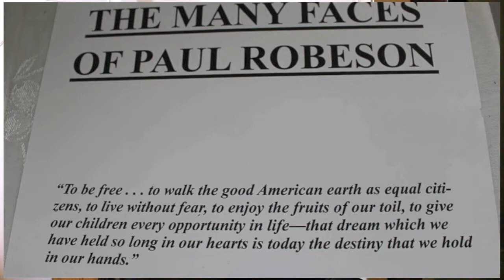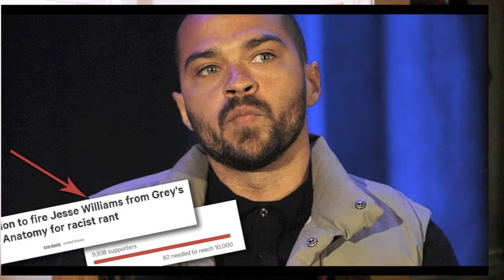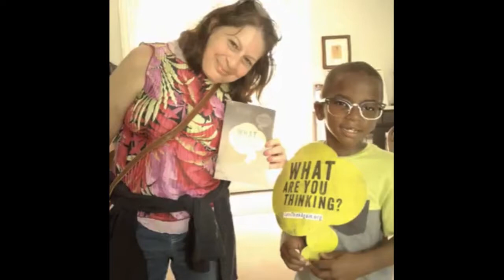Philadelphia African Blood & Conversations On Race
Exploring various issues and concerns in our society, i'm learning that perception, the ability to perceive and understanding is broken or cloudy. Being able to get along with people who are different is a challenge for some. There are factors such as physical health that puts stress and stigma on mental health and environmental influences that keep people from being humane to one another. Open conversations that challenge colonialism help heal deeply wounded. Please join the conversation july 26th 6pm reading terminal or start a conversation at your dinner table and in your community!!